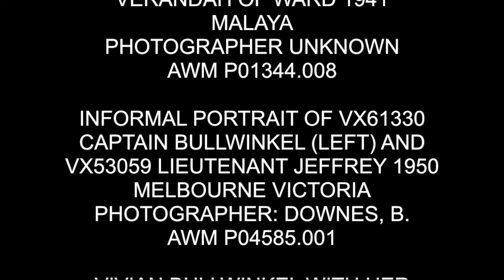Sarah Stanko: Vivien Bullwinkel